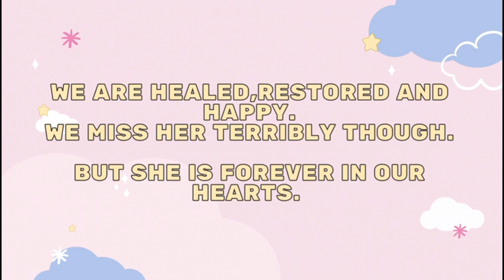WE LOST OUR DAUGHTER || THE FUTURE OF MY CHANNEL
Hey guys,
I was so excited to create content for you guys in 2020,unfortunately the worst happened and we were forced to take a break and navigate the worst possible grief and pain.
However that said ,I am back!
Blessings,
Julie